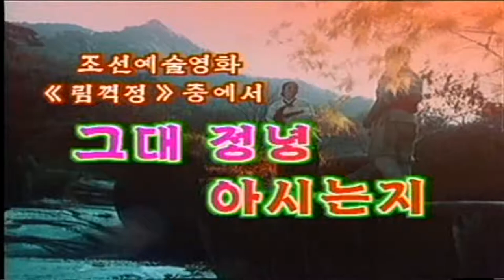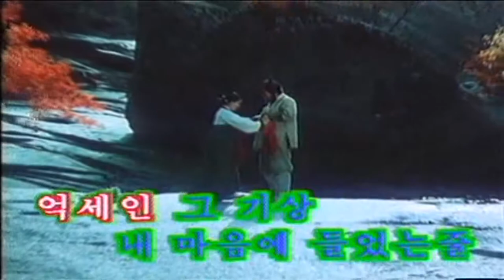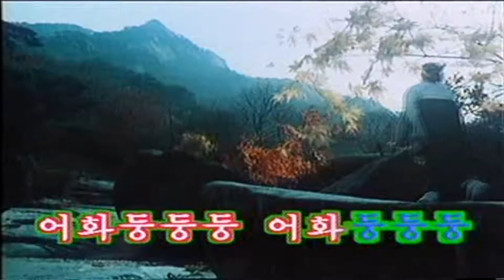North korea/DPRK Movie Song 3-08 : 그대 정녕 아시는지 (You really know)